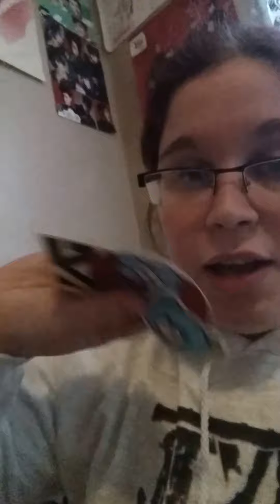YG x SnackFever September Box Review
I don't do a lot of video reviews, much less of subscription boxes, but it's YG and curiosity got the better of me. I picked up my phone camera and this is the result.